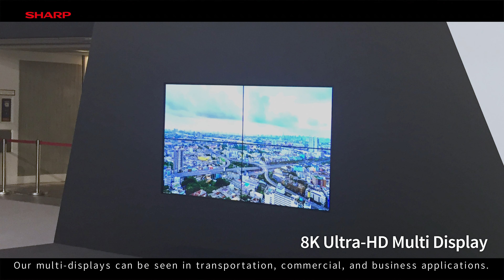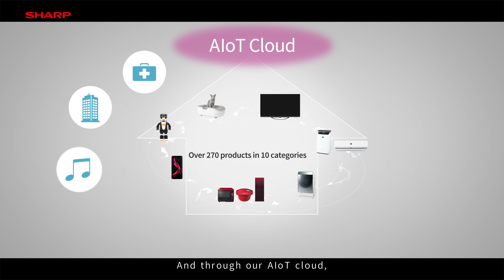SHARP 8K+5G & AIoT Solutions (IFA2019)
Sharp is working with a variety of partners to make every aspect of life more people-oriented.
It’s all part of our effort to change the world through 8K+5G and AIoT.